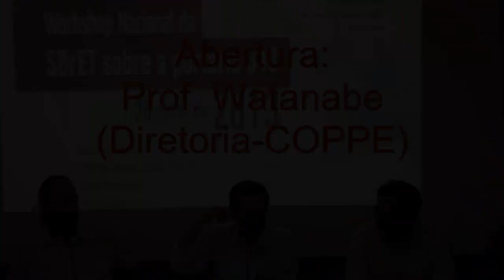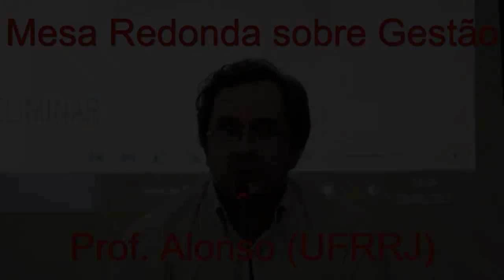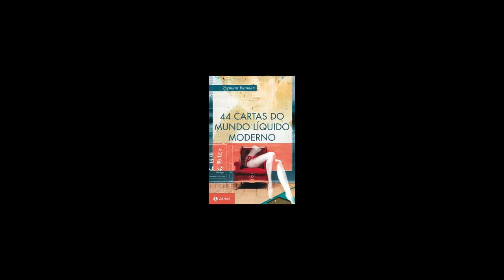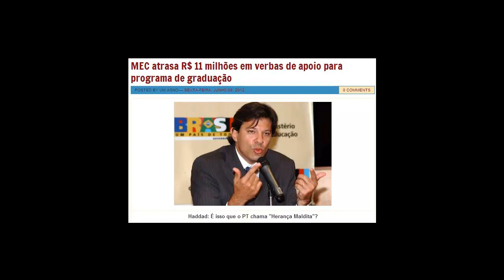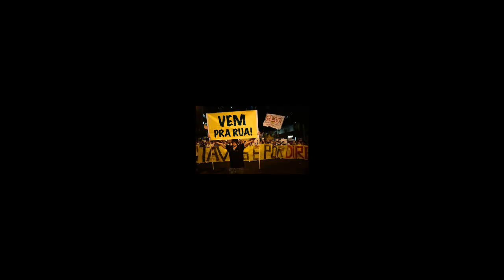Workshop Nacional da SBrET sobre a portaria 343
A Sociedade Brasileira de Educação Tutorial promoveu um workshop, coordenado pelo Prof. Otto  Corrêa Rotunno Filho, na COPPE-UFRJ, no dia 28 de junho de 2013, destinado a debater a Portaria do MEC que reformula o program PET.